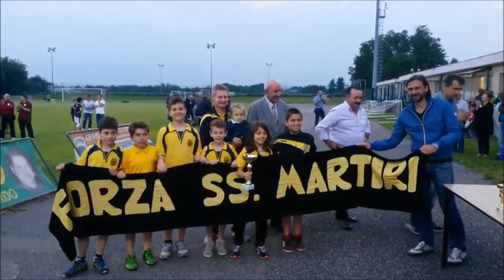Pulcini 2005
Torneo di Solbiate Olona
Pulcini 2005 nera